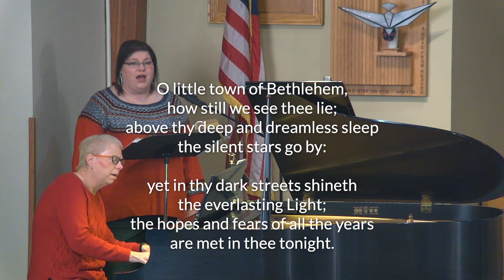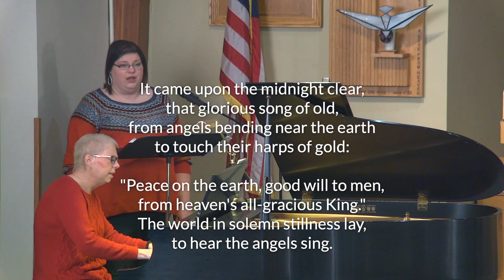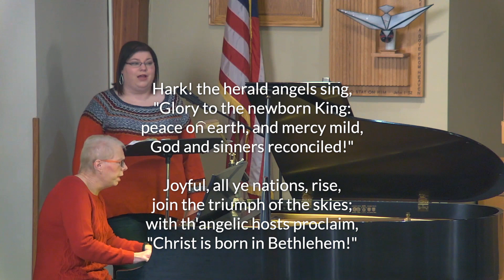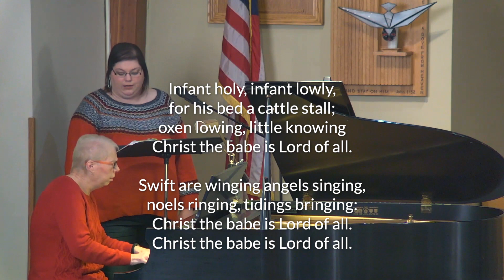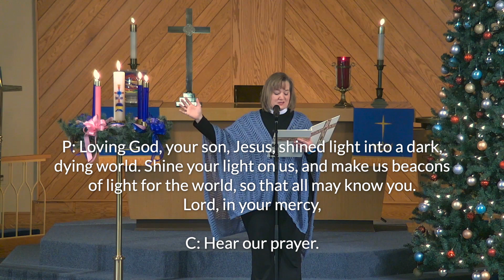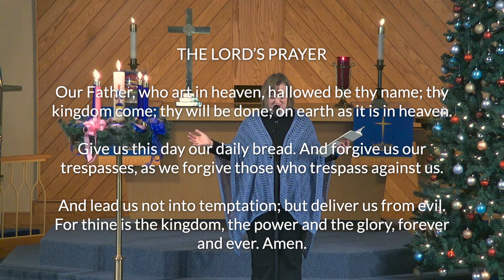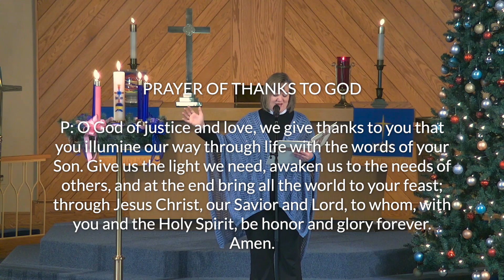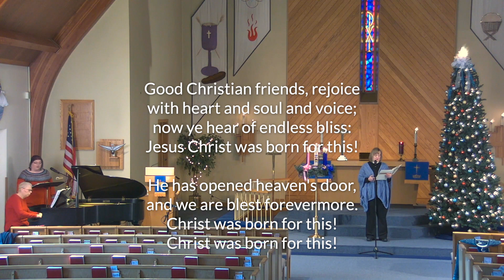Dec 27 - Lessons & Carols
The story of salvation and God's love for the world from Genesis through John with Pastor Allison.